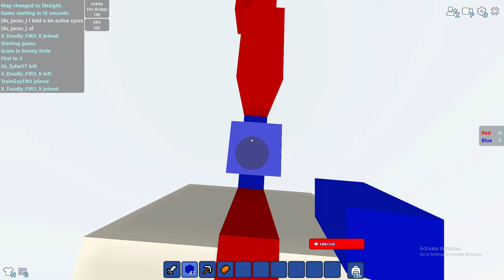THE BRIDGE Game Mode in bloxd.io!?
I hope you enjoyed this video! Comment suggestions and let me know if you want more videos like this!